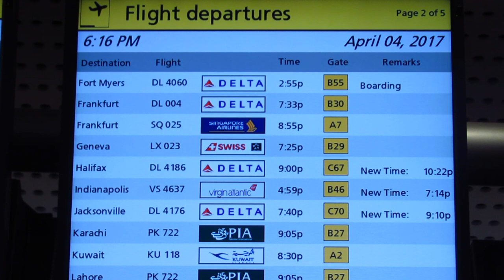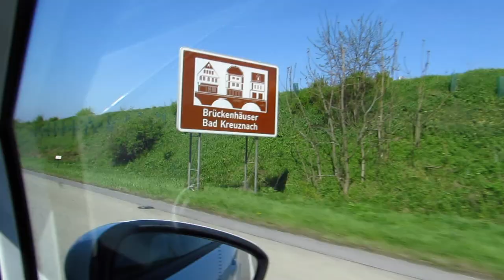Germany Travel Vlog | JAG LEVER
Noelle and I took a little trip to Heidelberg Germany!